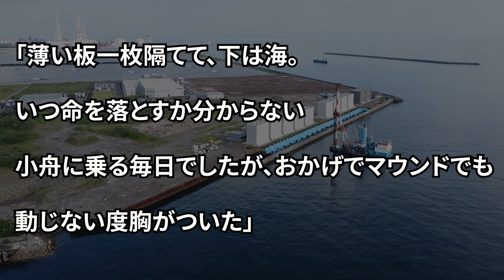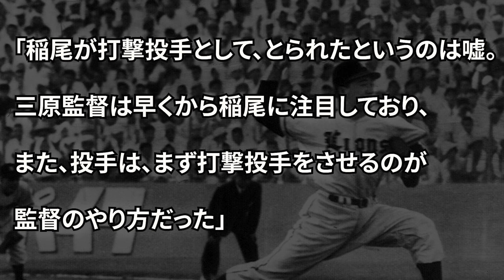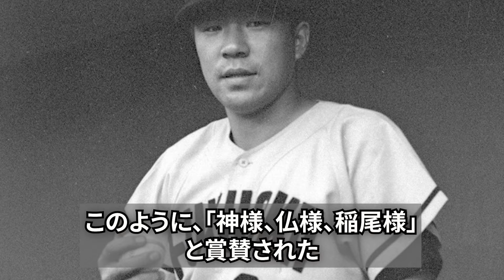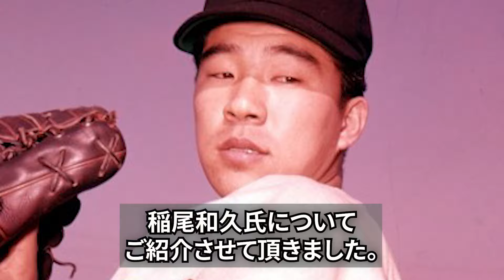鉄腕と呼ばれた稲尾和久が身体が朽ち果てながら戦い続けた生涯に驚きを隠せない…！『神様、仏様、稲尾様』と崇められた西武ライオンズの投手の衝撃の逸話、監督時代に落合博満を育て上げた実力が…【プロ野球】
野球を愛するすべての人々へ

こんにちは⚾️ グランドの魔物たち です。

当チャンネルはプロ野球界の歴史的事件や秘密、

野球の歴史を築いてきた人々にスポットを当て

今回は、昭和30年代のパ・リーグを代表する
本格派投手の稲尾和久氏についてご紹介させて頂きます。

【⚾️⚾️ネタ募集中⚾️⚾️】
動画で紹介してほしい選手や事件、などありましたらコメント欄に記載ください！